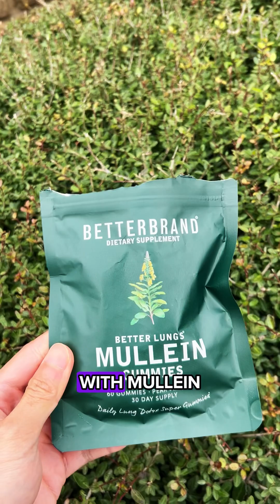That Deep Breath You Take Isn’t Random—Here’s Why!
Why Sighing Is Actually Amazing for Your Lungs | Breath Science & Lung Health Tips

Description:
Did you know that sighing isn’t just a way to show frustration or relief? That slightly deeper breath you take every once in a while is crucial for keeping your lungs healthy and efficient. In this video, we break down why sigh breaths are so important for your body and mind, and how you can support your lungs naturally.

What You’ll Learn in This Video:

The science behind sigh breaths: How these deeper breaths reinflate tiny air sacs called alveoli, keeping oxygen flowing efficiently through your body.

Sighing and stress relief: Why your brain triggers sighs when you’re anxious or overwhelmed to help regulate breathing and reduce tension.

Protecting your lungs naturally: How clearing mucus is essential for lung health and how herbal supplements like Mullein gummies can help remove toxins and keep your airways clear.

Daily habits for healthier lungs: Simple breathing techniques you can do every day to keep your lungs functioning at their best.

FAQs Answered:

What exactly is a sigh breath? A slightly deeper breath that resets your alveoli and keeps your lungs efficient.

Can sighing improve my health? Yes! It supports proper oxygen exchange and can reduce anxiety-induced tension.

How does Mullein help? Mullein is a natural herb that helps break down mucus, clearing toxins from your respiratory system.

Why It Matters:
Your lungs work tirelessly every day to oxygenate your body. Sigh breaths are your body’s natural reset mechanism, and combining this with natural lung support can maximize efficiency and reduce stress. Take care of your lungs before symptoms appear and make lung health a daily priority.

Share this with friends who could use a reminder that a simple sigh might just make a big difference in their health.